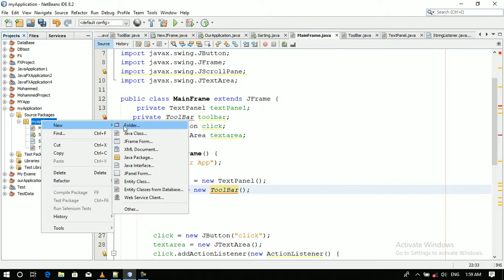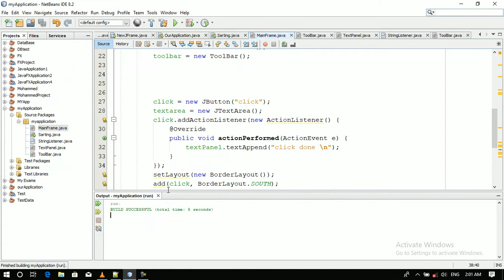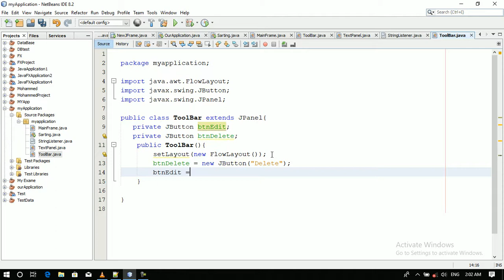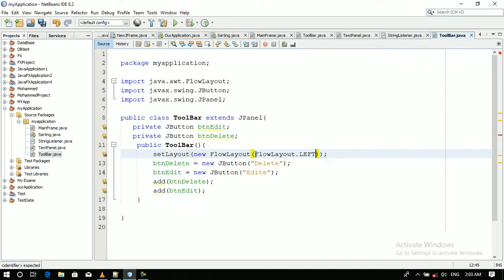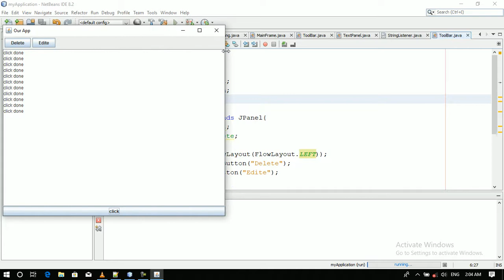پروژه گرافیکی جاوا - قسمت 04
Tool Bar یکی از قسمت های مهم در هر اپکلشن و یا پروژه ساخته شده می باشد. در این قسمت میخواهم ایجاد نمودن Tool Bar و اضافه نمودن آن در قسمت دلخواه (بالایی صفحه) یک پروژه جاوا را آموزش دهم با فرا گرفتن این آموزش شما میتوانید با استفاده از JPanel در پروژه خودتان Tool Bar بسازید و بیاموزید از کدام Layout استفاده کنید همچنان طرز کار BorderLayout و FlowLayout را بهتر درک خواهی کرد.